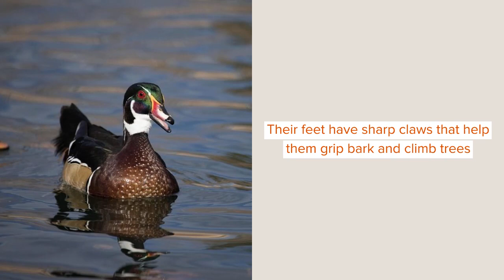Amaze-wing Facts About The Wood Duck For Kids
The wood duck (Aix sponsa) is a perching bird that thrives in the United States and Canada. During the breeding season, it is mostly found in Mississippi Alluvial Valley. The wood duck migration occurs in the winter season. It prefers woodland regions with some source of water. It builds its nest in the tree cavity. The inner part of the nest is usually lined with soft substances. Female ducks lay eggs between early spring and all summer. The clutch size of this duck is 7-15 eggs. The color of these eggs is white tan.